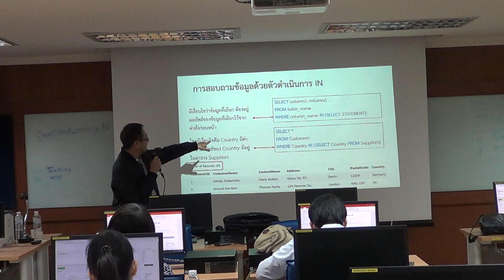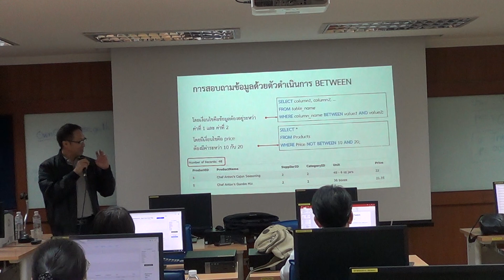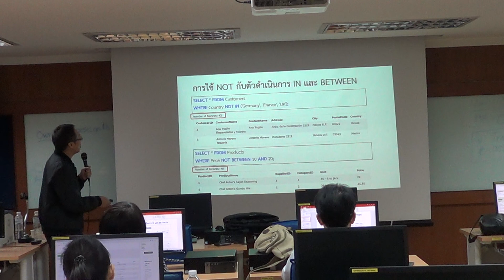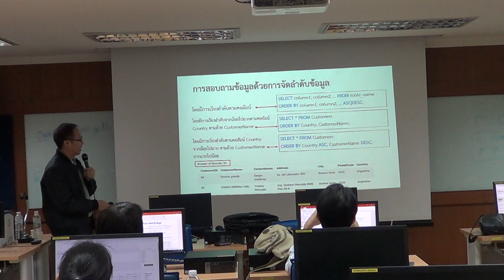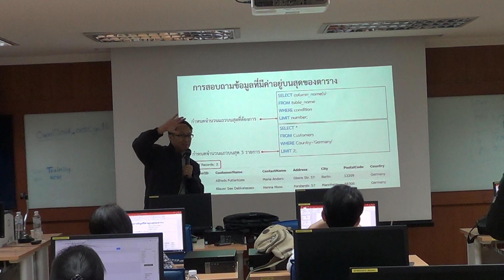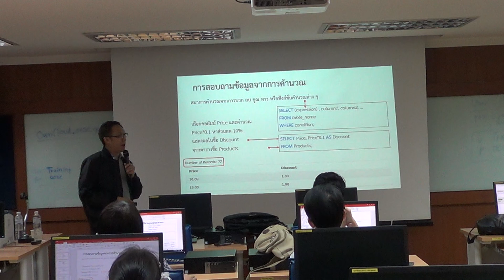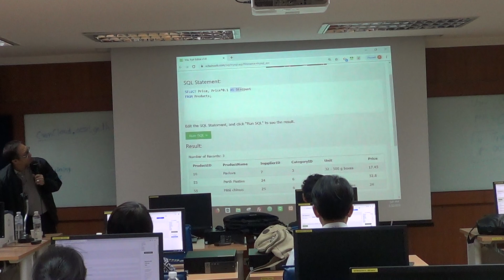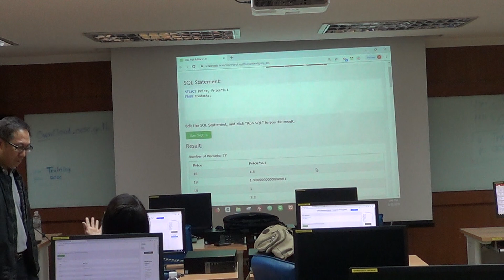22 สิงหาคม 2562 ตอนที่ 3